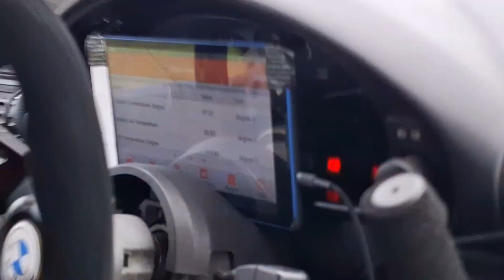Drift TAXI : inside BMW